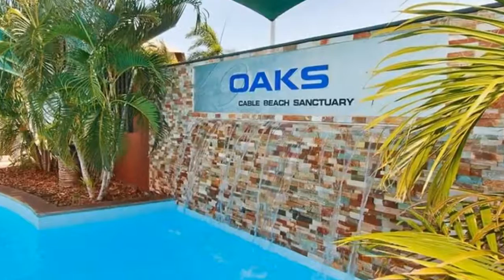52/11 Oryx Road Cable Beach, Western Australia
Be Quick - Top Holiday Home in Top Location - Be a winner with this premier resort investment opportunity. Set in a superb Cable Beach location with two resort pools at your disposal, this studio apartment is fully furnished, equipped and ready to go. Plus, you can use it for your visits to Broome for up to three months each year.

Conveniently situated on the ground floor and boasting quality fittings and finishes throughout, it is located close to the pools and has a fabulous outlook over lawns and garden. This really is your chance to secure a perfectly presented contemporary investment that has the potential to offer some great financials.

Intrigued? Why wouldn't you be... it even has a private deck, great bathroom and is set amongst the lush tropical surrounds of the Oaks Cable Beach Sanctuary Resort with access to an impressive lagoon swimming pool, infinity pool and dedicated children's wading pool, you won't even need to leave the resort. There's ample decking and lounging space plus outdoor entertaining areas and a popular restaurant and bar. This represents one of the best options for entering into the managed accommodation market.

Owners have the option of staying for 12 weeks each year in this recently renovated delight, with the additional drawcard of the world-famous Cable Beach with its sensational sunsets and dreamy turquoise waters just a short stroll away.

-Modern studio apartment, open plan and fully furnished
-Recently renovated with contemporary design
-Private outside deck, ground floor entry
-Huge resort swimming pools
-Walk to Cable Beach, restaurants and bars
-Occupy up to 3 months per year
-Shire Rates $1,304.00 pa Water Rates $1,427.45 pa
-Strata Levies $1,650 per quarter
-Year built 2006
-Lot size 44 sqm
-Parking space

This attractive asset presents an awesome opportunity that is bound to attract solid attention, so get in quick. Call today to arrange a private inspection.